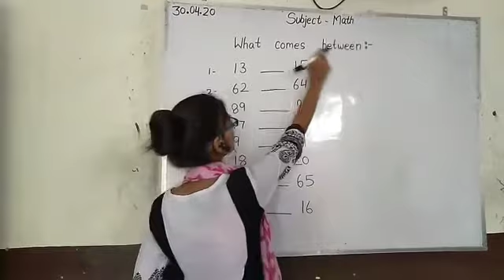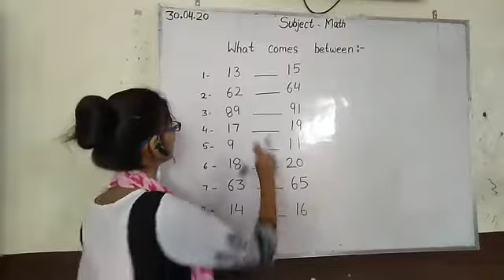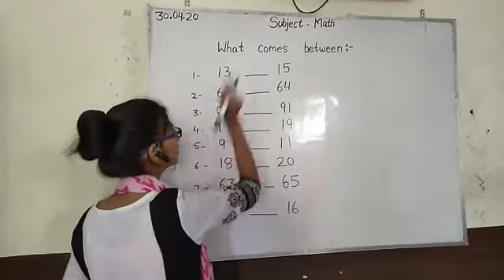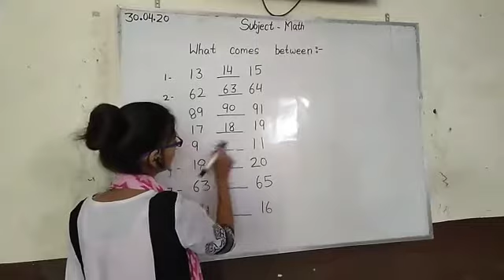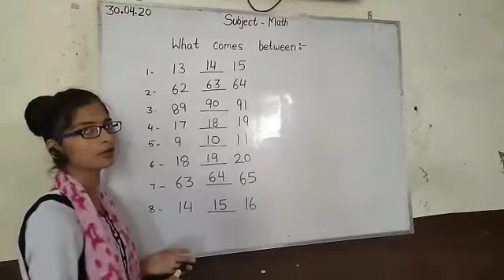What comes between For class LKG